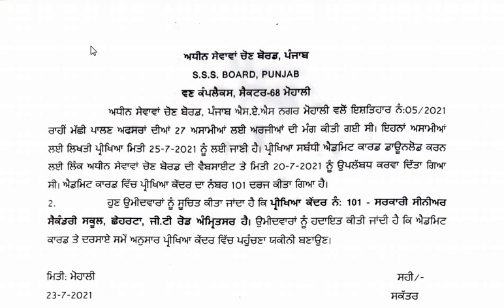SSSB FISHERY OFFICER EXAMINATION VENUE | ALL THE BEST FOR EXAM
LINK TO CHECK SSSB FISHERY OFFICER EXAMINATION VENUE NOTICE -